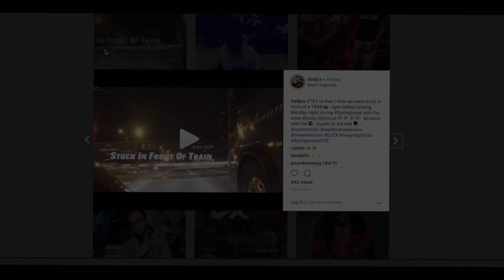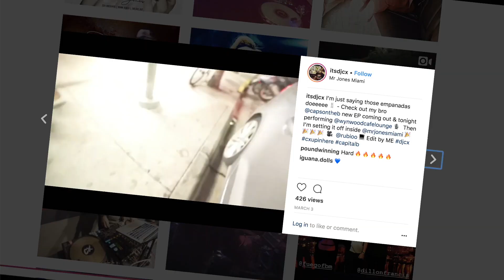Freegame Vlog#1 (feat. Capital B, Dj Laz, CX, & Rubio)